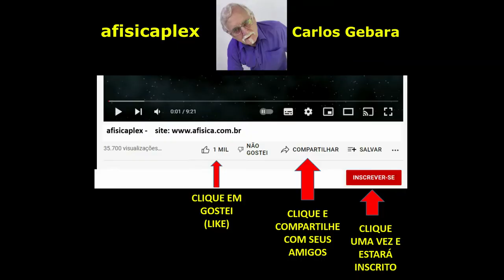SEGURA OU SOLTA?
Navegar pelo canal du Midi, no sul da França, nem sempre é fácil, mas tem sempre alguém querendo ajudar! Mesmo que seja para atrapalhar.

Música – autorização YOUTUBE.COM  e TIKTOK.COM